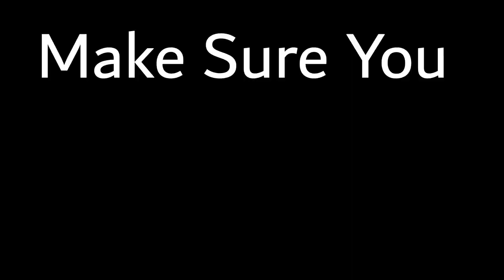The Kelpies (Falkirk With Spagi)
Hey Guys Today i show a little bit of video with the new camera testing it out when i went to Stirling for the new year! We went to Falkirk To see the Kilpies at night and it looked amazing!

Stay Happy Boys & Girls :)

-My Equipment Used In Any Videos:
Panasonic Lumix
Kitvision Splash
Ape-man A77
HD Video Capture
Xbox One
Blue Snow Ball Blue Mic
Omen 880 By HP
Apeman A77

-Editing/Thumbnail Software
Filmora
Serif Draw plus X8 (discontinued Software)
Paint